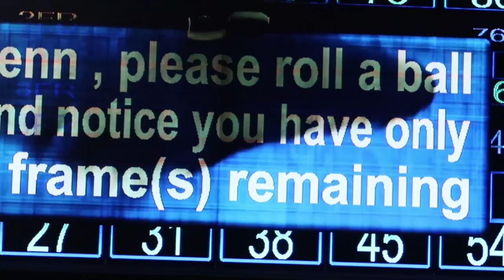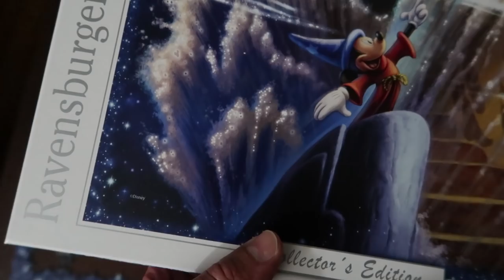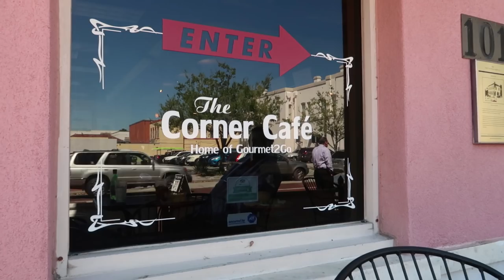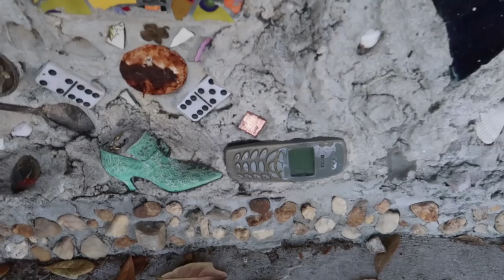Bowling, Movies At Home & Lunch, Oh My! | Home Vlog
In today's vlog we check out Firkin & Kegler, a bowling alley/arcade/pub near UCF. We played some games, ate some (not great) food and bowled for a bit! Then we head home just in time to miss the rain. We watched a kind of weird movie but we liked it, it was pretty enjoyable! Then we jumped to the next day where Tim has lunch with Adam and you get a little hint at tomorrow's vlog!